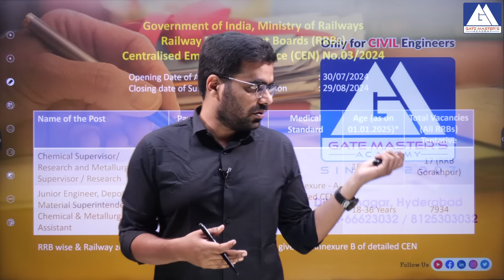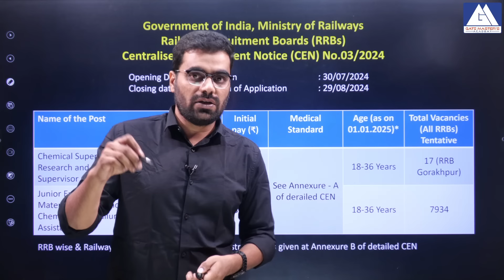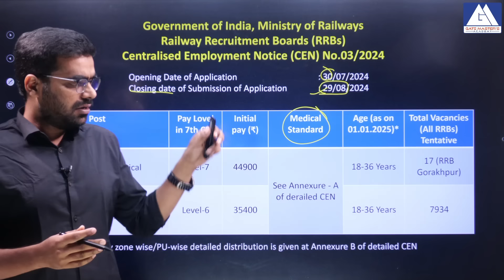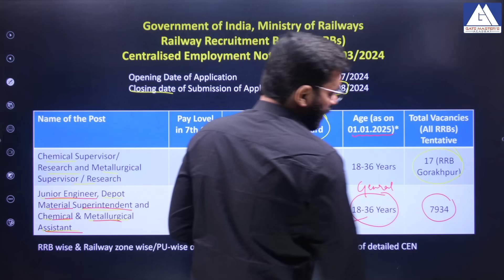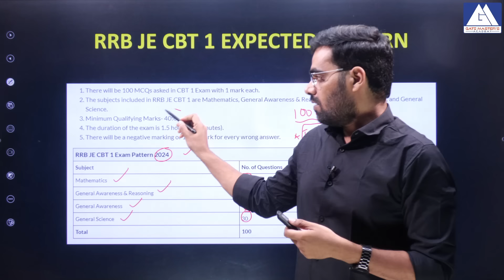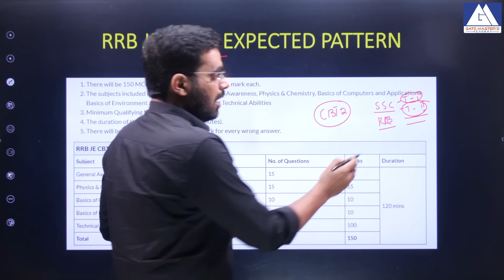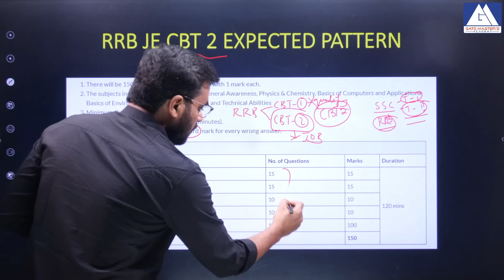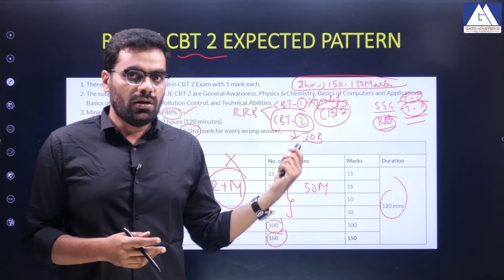RRB JE Short Notice Complete Details | GM ACADEMY | AEE, AE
Gate Master's Academy is the No.1 institute for civil & Mechanical students. It was established by Dr.K.V. Krishna Reddy (Ph.D. from IISc Bangalore) in 2007. Gate Master's Academy is a name synonymous with success in ESE/GATE/TSPSC/APPSC/SSC exams. Gate Master's Academy was established to serve civil & Mechanical students for their Higher Studies through Gate exams and PSU jobs which are related to GATE scores. We have our own Methodology in teaching so that each and every student can understand the concepts without memorizing formulae. Quality Teaching